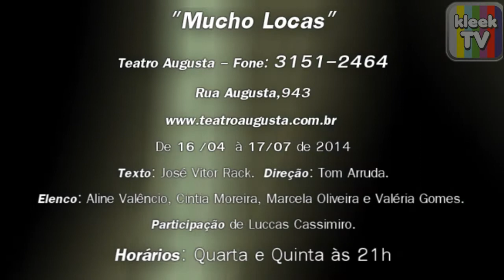Mucho Locas - Comédia - Teatro Augusta até 17/06/14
Campanha- "Ame, ampare e respeite os idosos" Leve 1 pacote de fraldas geriátricas e pague meia entrada. Ajude o idoso, ganhe alegria e cultura.

Mucho Locas é um espetáculo que coloca em evidência o encontro de 4 mulheres num hospício. Por motivos diferenciados, elas foram internadas pelos maridos no local e planejam uma fuga. Além da ânsia pela liberdade, todas as personagens têm em comum o desejo de vingança. Quatro mulheres, com personalidades diferentes, que se encontram num banheiro e tiram todas as alegrias e tristezas de um lugar, uma espécie de baú de memórias.
Texto: José Vitor Rack.
Direção: Tom Arruda.
Elenco: Aline Valêncio, Cintia Moreira, Marcela Oliveira e Valéria Gomes. Participação de Luccas Cassimiro.
Direção de Produção: Tom Arruda
Produção Executiva: R8 Produções.
Assistente de Produção: Silvia Figueiredo
Horários: Quarta e Quinta ás 21h

Teatro Augusta- Rua Augusta, 943 -  B.Vista -SP